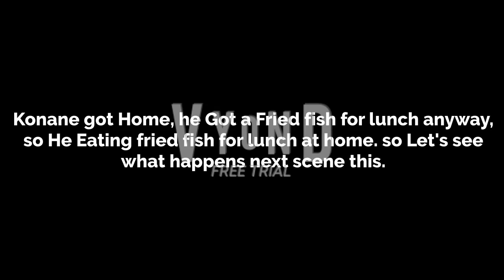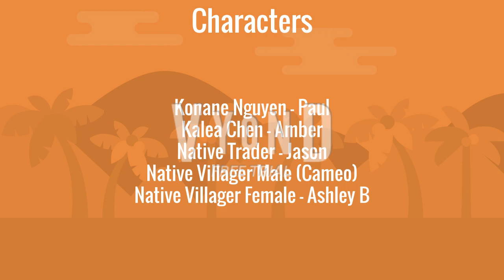The Tropical Crew Series - Episode 14: Konane & Kalea Builds a Raft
Konane decided to explore Native Village, so Konane and Kalea starting a Building a Raft, and He Built it of the Raft?

Well, Having Watching some More Vyond Videos, Movies, Gaming Videos, Adventure Videos, and More!

Programs Used:
Vyond
Windows 10